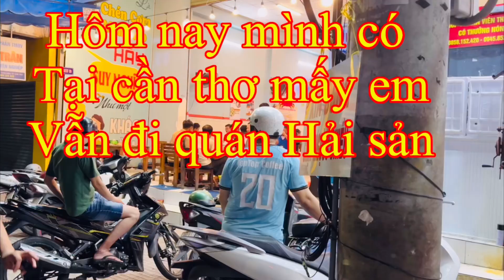Hải sản tươi sống nổi tiếng tại cần thơ